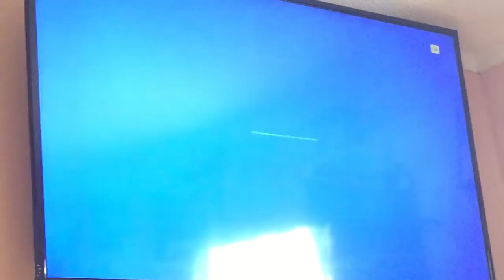Presented by: Discord: Imagine a Place | Hulu slate ads (August 1, 2021)